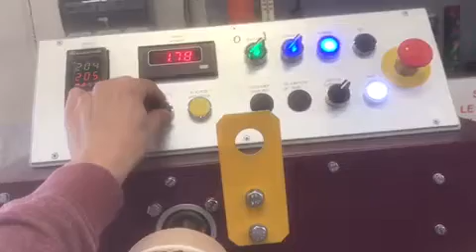Used Monti Antonio 76 Calender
Calender suitable for continuous narrow belts and fabrics for:
- transfer printing
- reactivation of direct inks
-termofissaggio

complete with inlet mixer for box / case tapes
and belt alignment device

Print cylinder features:
- diameter: 300mm
-width: 300mm
-working width: 250mm

Installed power 3,5kw
Average electric consumption 2,5kw / h